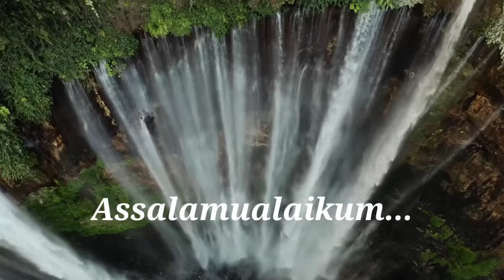har haal me khush kaise rahe